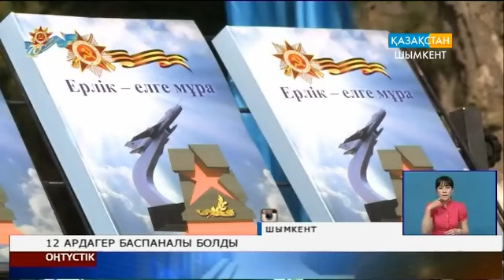12 ардагер баспаналы болды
Сұрапыл соғыста  оққа омырауын тосып, от кешкен бірнеше майдангер баспаналы болды. Облыс әкімі Асқар Мырзахметов жеңіс мерекесі қарсаңында 12 майдангерге пәтер кілтін табыс етті. Енді олар Жеңіс күнін жаңа үйде тойлайтын болады.